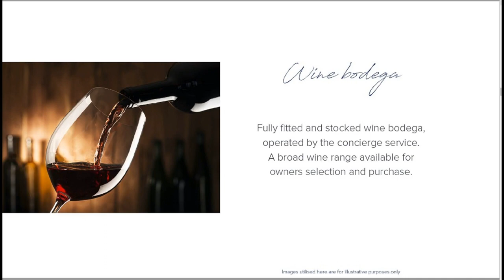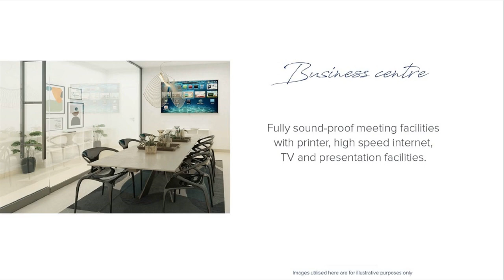PENTHOUSE WITH ENDLESS TERRACES AND MASSIVE SOLARIUM WITH PRIVATE POOL ONLY 4.5KM FROM LA CALA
PENTHOUSE WITH ENDLESS TERRACES AND MASSIVE SOLARIUM WITH PRIVATE POOL ONLY 4.5KM FROM LA CALA – 999.000€

This brand new ready to move in luxury home offers tempting, open living spaces. The interior space has 133.35m2 including SOCA and massive exterior space of 238.07m2 giving you a total space of 371.42 m2.

The penthouse is an architectural masterpiece of design excellence with the highest quality materials used to deliver this marvellous 3 bedroom, 3 en-suite bathroom home with solarium of 73.15m2 and 2 separate terraces leading off from each bedroom, measuring 14,97m2 and 126.83m2 each. The larger terrace wraps around the penthouse on the South end where you will also find the sparkling pool and on the East side where you can absorb the morning sun, or seek shade in the afternoons. Here you can enjoy the commanding unobstructed sea views as you dine in your outdoor spaces with magnificent views of the Mediterranean. Take pleasure in splendid sunrises and spectacular sunsets from the comfort of these superb outdoor living spaces. Arrive in your apartment with your private lift that brings you into your apartment safely.

This is a property that you need to see, a property that you need to experience to be able to appreciate its exclusivity.
And the beauty of it all is that it is located for you in a 5 star resort less than 5km from the sought after La Cala de Mijas. Here you have full access to all the facilities that are designed to spoil you and to ensure that you enjoy the very best, every moment of your stay. Whether you live here permanently or just for holiday, you will not find better value at the price.

WE CAN ARRANGE A PHYSICAL VIEWING OR A REMOTE VIEWING IF THAT IS MORE CONVENIENT.